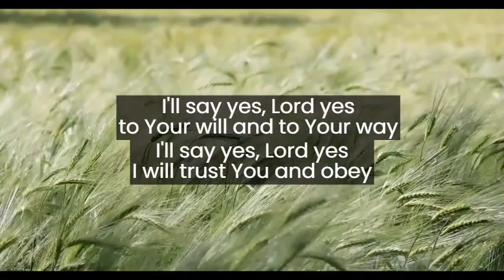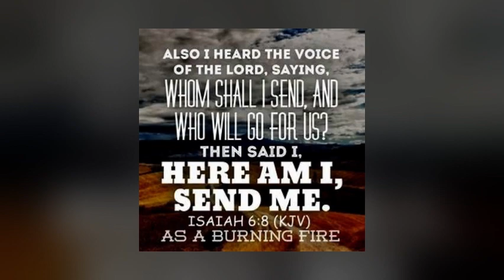"Yes, Lord Yes" with Lyrics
Yes, Lord Yes, by Lynn Edward Keesecker

I added the vocals at about 70% to be good with a choir or congregation.